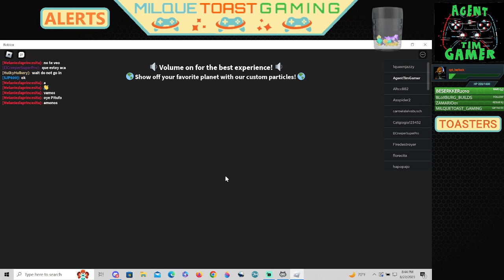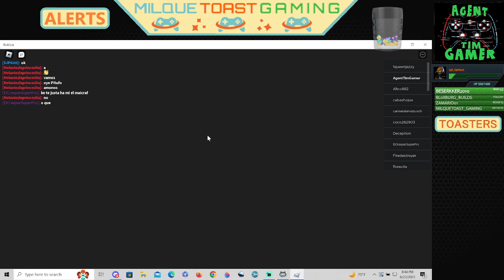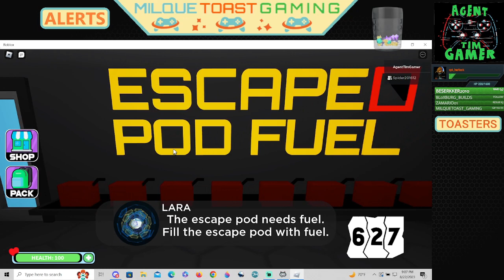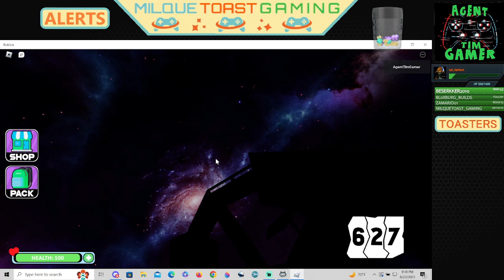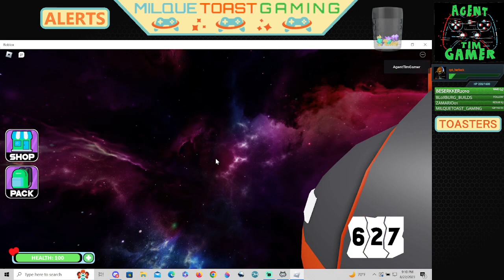Space Story | Roblox | ATG Anti Lets Play with Lifefulnight and Purple Flamingo Among Us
ATG is joined by Monty9878 to play a Roblox game called Space Story

Edited by Agent Tim Gamer